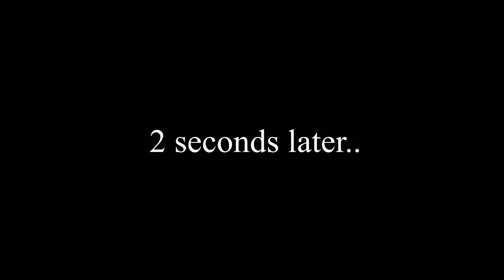REVENGE!!! - Terraria 1.3 EXPERT W/Davon - #9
WELCOME BACK TO THE TERRARIA SERIES 3.0! Let's hope we don't screw this one up like the others again!